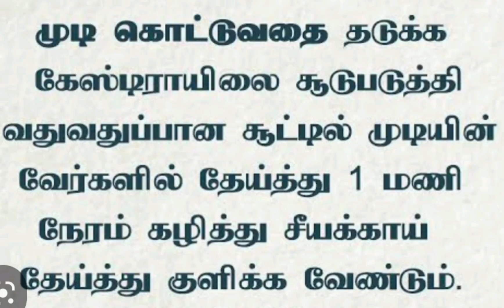11 March 2023